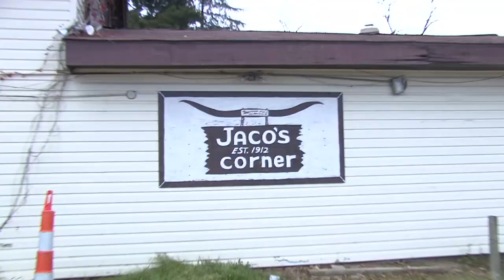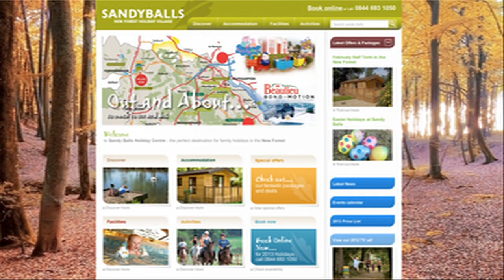Talk of the Town | 901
Talk of the Town

Season: 9
Episode: 1

Hosts and Producers:
Daniel Shelley and Taylor Niven

Man On the Street 0:56
Lauren and Jay ask students about their best or worst Valentine's Day.

Hosted, filmed and edited by:
Lauren Hoar
Jay Luebke

Widescreen Weekend 2:38
Sara and Michael talk about "RomComs" in lieu of Valentine's Day. Topics include "Kate & Leopold," "Crazy Stupid Love," "Failure to Launch" and the Twilight saga.

Hosts:
Sara Adkins
Michael Duggan

Filmed by:
Ski Dauphiney

Fashion Reveal 5:12
Ski and Nicole talk about red, white and black color schemes for V-Day.

Ski Dauphiney
Nicole Shingleton

Music 7:28
Andy and Daniel discuss artists such as One Direction, Justin Bieber, Justin Timberlake, Fall Out Boy, Jayme Dee, Carrie Underwood, Kenny Chesney and Zac Brown Band.

Andy Szakovits
Daniel Shelley

USC Cribz - (NEW) 9:15
Get an inside look of the house that resides behind the bar, Jaco's.

Filmed and edited by:
Katie English
Courtney Thornley
Matthew Golob

High Score Headquarters - (NEW) 11:06
Ryan and Khadijah discuss video games that couples can play on a date as well as other games such as Black Ops 2, Aliens: Colonial Marines and Tomb Raider (old vs. new).

Ryan Brower
Khadijah Dennis

Gossip 14:50
Get the gossip on the Honey BooBoo clan, Brittany Spears and Beyonce in the Super Bowl.

Daniel Boan

Campus Spotlight 16:12
Brittaney reports Phi Beta Sigma's "A Night with Blue and White" event.

Host:
Brittaney Chapman

Filmed by:
Ryan Brower

Edited by:
Brittaney Chapman
Ryan Brower

Cocks.0 - (NEW) 18:51
Michael pokes fun at the Super Bowl commercials, Betty White and an exotic commercial with an exotic name.

Host:
Michael Duggan

Filmed by:
Nicole Bills

Edited by:
Michael Duggan